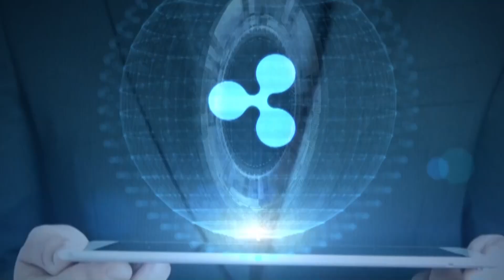La reflexión en 'Apuntando a lo alto' sobre la identidad sexual: "No podemos jugar a ser Dios"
Nueva entrega de 'Apuntando a lo alto', el programa elaborado por la Pastoral de Juventud de la Iglesia en España